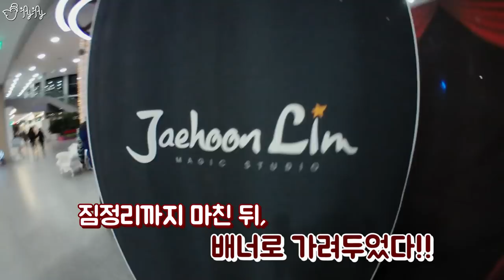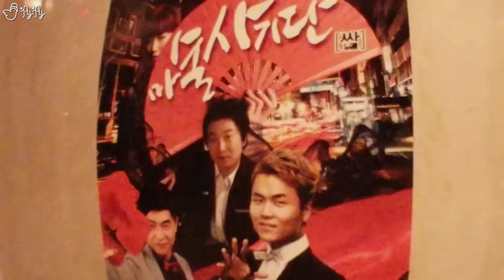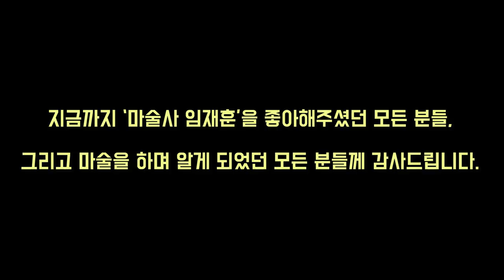마술사 임재훈의 은퇴기념 VLOG 마지막화 [제이제이] - 공연보다 힘든 마무리, 은퇴를 하는 이유.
영상 촬영에 사용된 카메라 : Cam.1 삼성 갤럭시 S8플러스
                                                 Cam.2 삼성 기어 360 2017
                                                 Cam.3 LG G5
영상 편집에 사용된 프로그램 : 어도비 프리미어 프로 CC 2017
                                                        어도비 포토샵 CC 2017